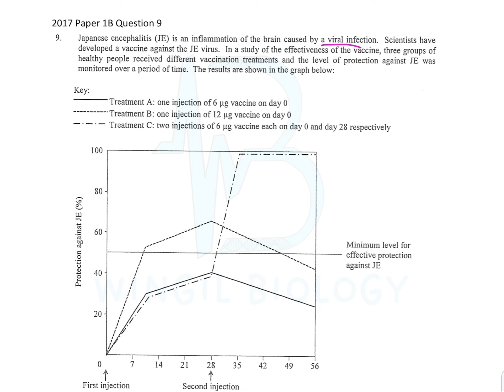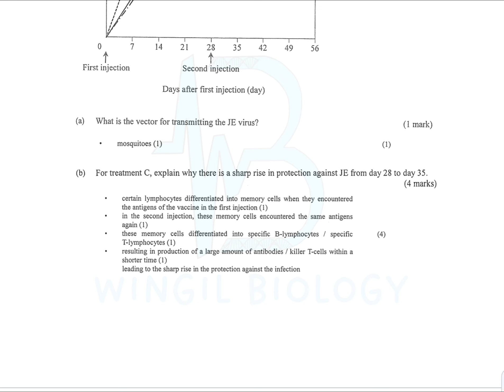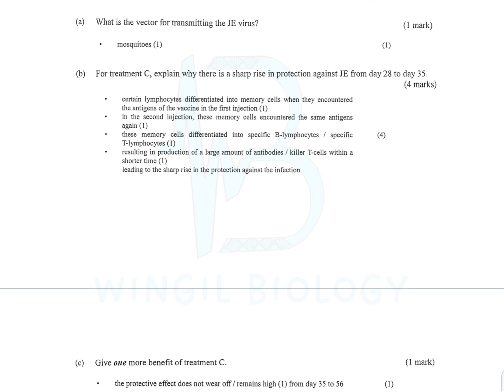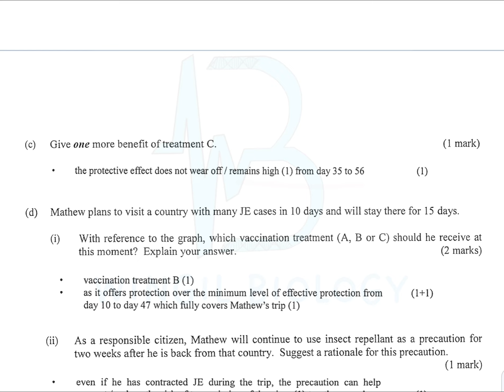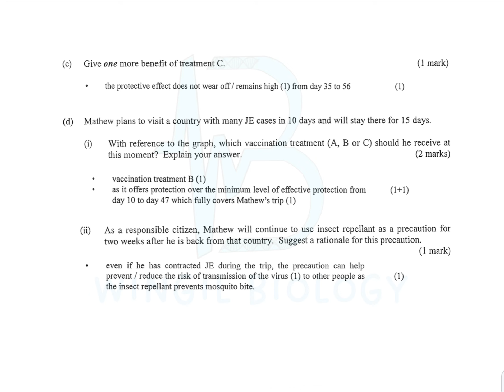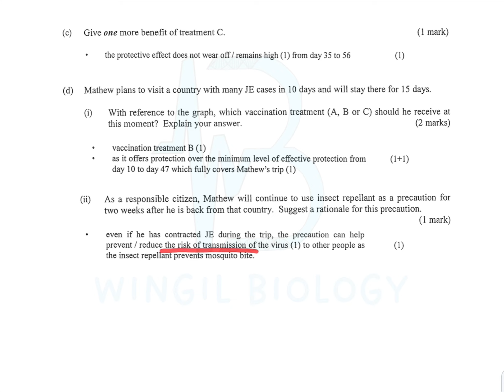Dse biology 2017 paper1B question 9